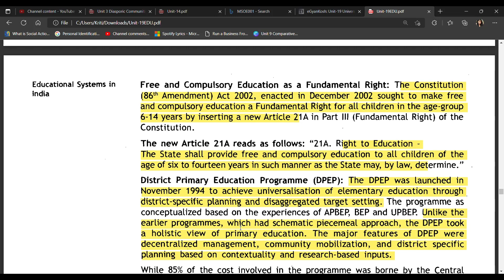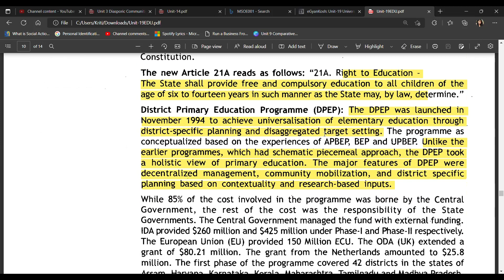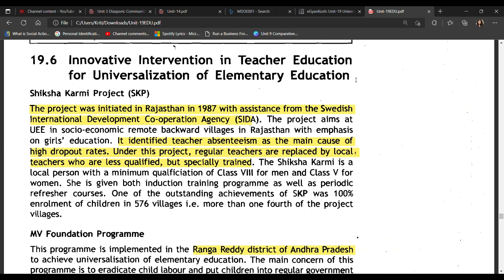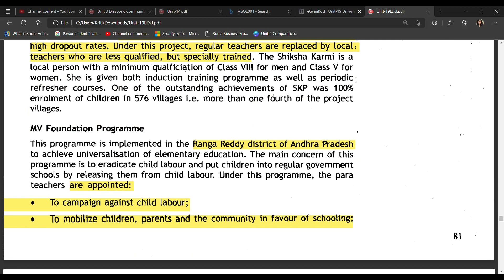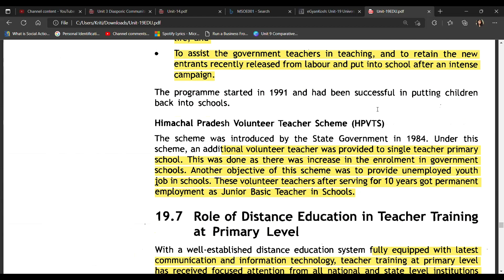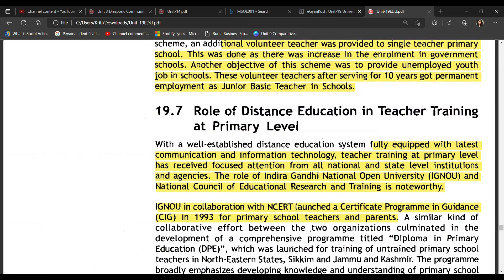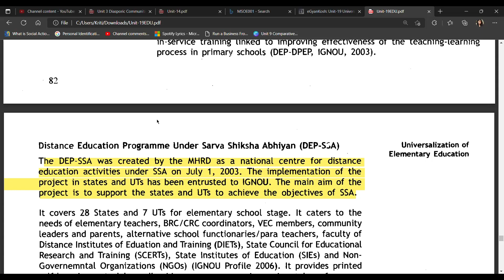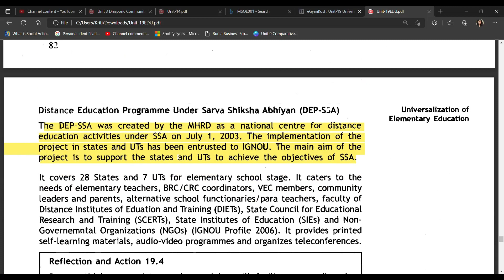UNIt-19 Universalization of Elementary Education MSOE001 Sociology of education ignou exam 3